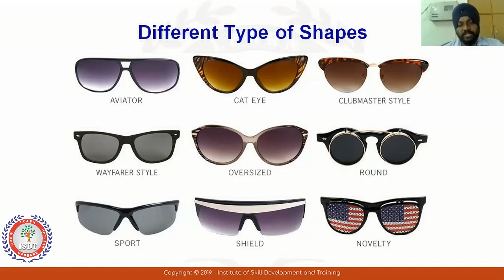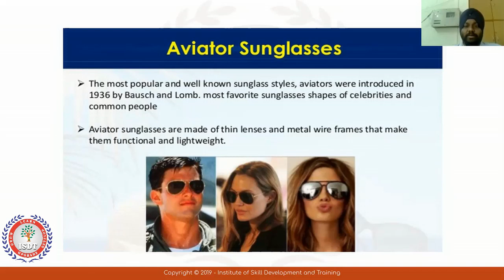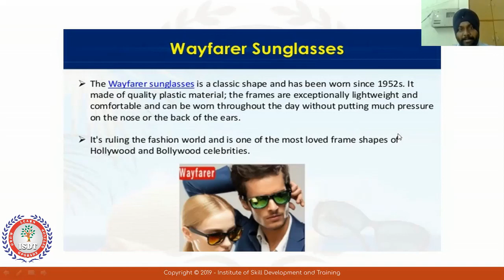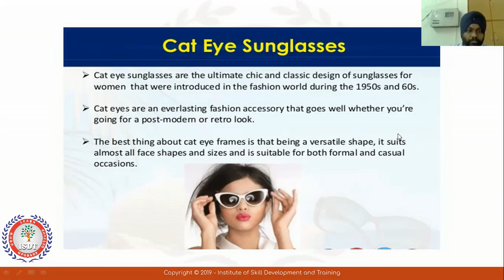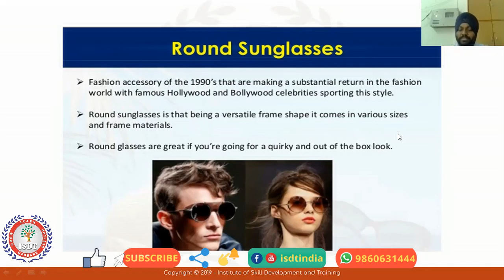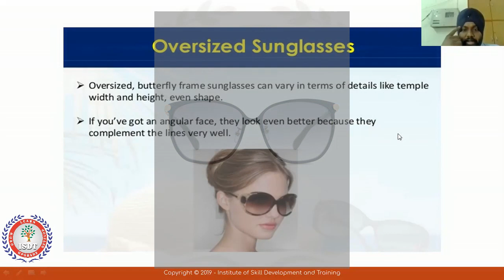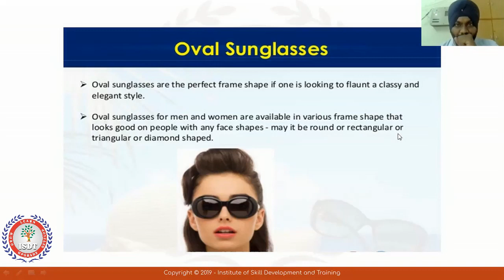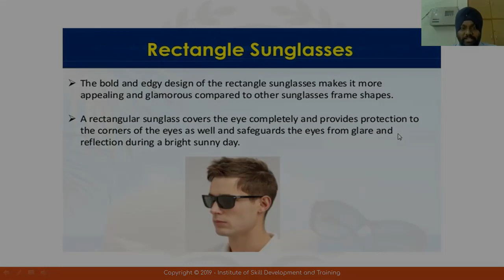ISDT | NSDC | CDO | Types of Sunglasses